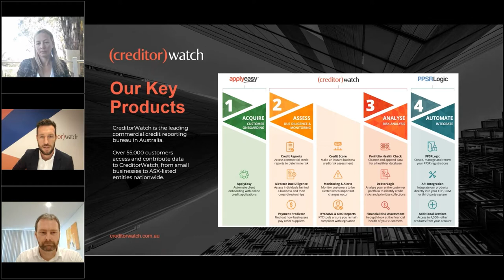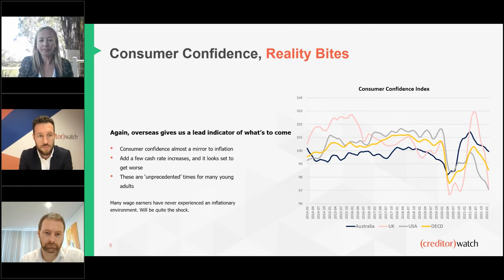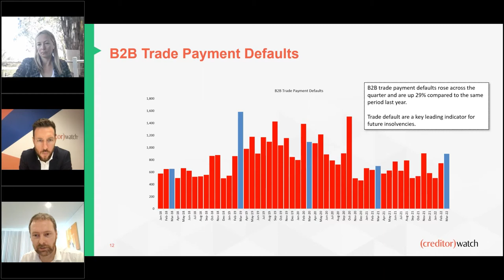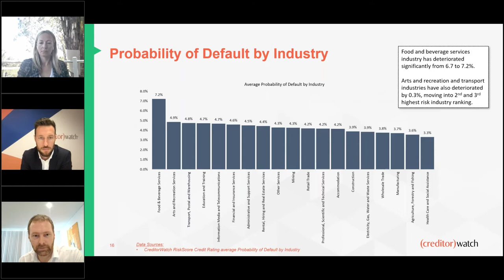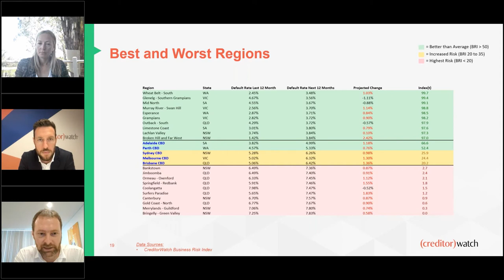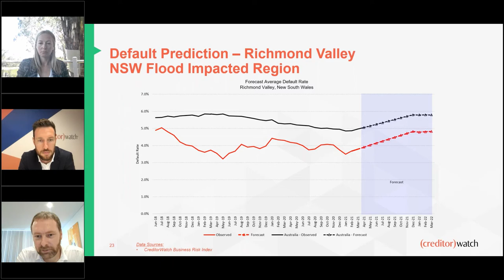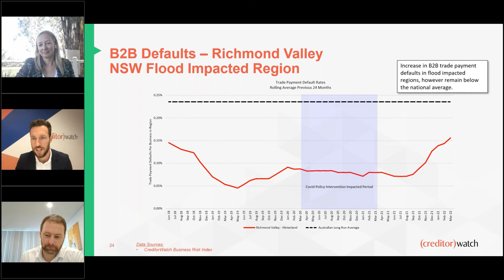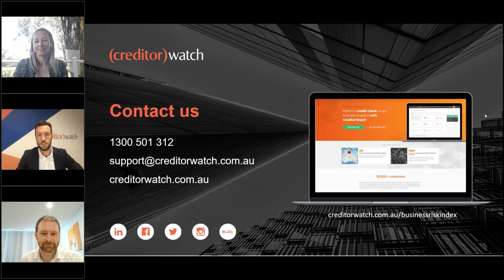Business Risk Index March 2022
CreditorWatch maintains its view that the economic outlook for Australia will continue to be bumpy one. According to Chief Economist Anneke Thompson, this is due to multiple impacts including COVID-related supply chain disruptions, increasing inflation, impending interest rate rises, labour shortages, fuel price rises and the impact of the east-coast floods.

B2B trade payment defaults and court actions continued to rise in March, signalling an increase in business insolvencies in the short to medium term. However, Australian business activity may be finally showing some green shoots around recovery, with B2B trade activity increasing for a second month in a row – now up 55 per cent on its January low (but still down 35 percent year-on-year).

Please join CreditorWatch CEO, Patrick Coghlan, Chief Economist, Anneke Thompson and data analyst James O’Donnell as they unveil the key insights for CreditorWatch March Business Risk Index.